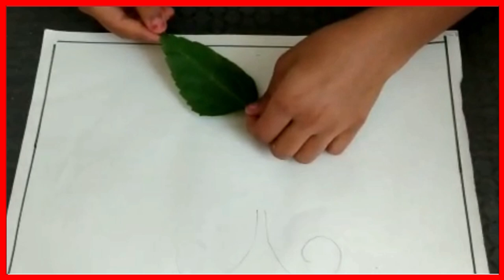कार्यानुभव उपक्रम,सोप्या पद्धतीने पानांची मांडणी करून शिकूया फुलपाखरू, सादरकर्ती रिया पवार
शाळा बंद पण शिक्षण चालू,,सोप्या पद्धतीने पानांची मांडणी करून शिकू या फुलपाखरू  ,सौंदर्याकृती शिकू या.कार्यानुभव उपक्रम ,नवोपक्रम , Teachers 4 U,सौ .कोठेकर योगिता
Beautiful leaf craft ideas for kids - Leaf Art, leaf craft ( leaves craft ) | leaf craft for kids